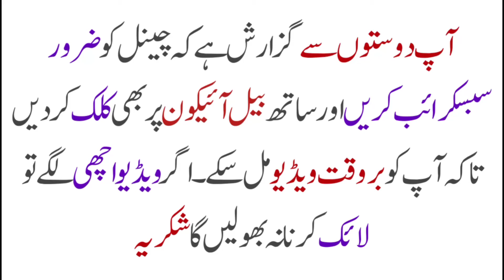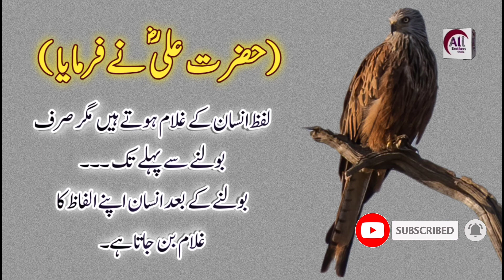Hazrat ali quotes in urdu | hazrat ali ke aqwal in urdu | Aqwal e zareen in urdu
Keep Smiling
Keep Loving
Keep Supporting

hadi tv 24
islamic duas
abid Raja
islamic hadees in urdu text
40 hadees
bukhari hades
hazrat muhammad saw ka farman
hadith
hadees
hadees sharif
zainab islamic tv
islamic quotes
Jumma Munaral WhatsApp Status
Jumma Mubarak
zubair masood voice
mufti menk
mufti tariq masood
naaz tv
haditv
hadi tv
whatsapp status hadees
urdu quotes
islam
Hadees in urdu
Hadees nabvi
Hades Mubarak in urdu
Hadees e kisa pdf
hadees in urdu with reference
hadees in urdu text
pyari hadees in urdu
Beautiful Hadees In Urdu
Best  hadees in  urdu
Hadees nabvi in urdu text
Hazrat Muhammad saw hadees in urdu
Islamic hadees
Hadees quran
Hadees urdu
hazrat muhammad saw ki hadees in urdu
allah ke rasool ne farmaya
hazrat muhammad s.a.w in urdu pdf
allah ke rasool ne farmaya in urdu
hazrat muhammad ki hadees in urdu
hazrat muhammad hadith in urdu
hazrat ali ka farman
huzoor ka farman
rasool saw ki hadees
nabi pak ka farman in urdu
aqwal e zareen in urdu hazrat ali
aqwal e zareen urdu images
aqwal e zareen in urdu text
urdu quotes in urdu text
sunehri  batain
anmol batain in urdu
sunehri batain in urdu text
sunehri batain hadees
islamic quotes from quran
hazrat muhammad saw history in urdu
hazrat muhammad saw in urdu
hazrat muhammad saw in urdu text
hazrat muhammad saw lif
dard bhare aqwal e zareen
aqwal e zareen hazrat ali ke
aqwal e zareen jumma mubara